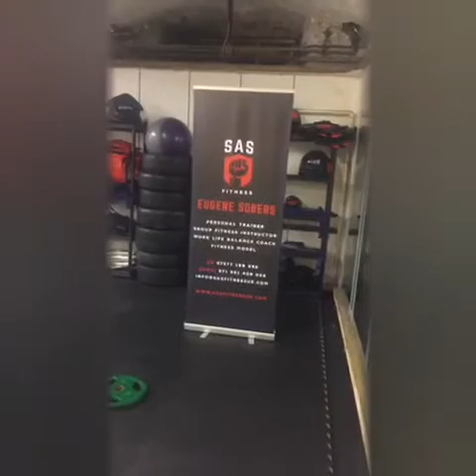Functional training with sas fitness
Functional training is a classification of exercise which involves training the body for the activities performed in daily life.

If performed correctly, it will lead to better joint mobility and stability, as well as more efficient motor patterns. Improving these factors decreases the potential for an injury sustained during an athletic endeavour performance in a sport. The benefits may arise from the use of training that emphasizes the body's natural ability to move in six degrees of freedom.

Exercises performed

Kettlebell swings x10

Single arm squat press w/Dumbell x10

Roll back chest press x10

Landmines w/foot switch x10

Crunches pass over with ball x10

Crunches w/disc x10

Kettlebell singlearm clean & press x10

Tyre flips x10

Tyre standing press ups x10

Tyre pulls x10

Low 2 the floor flips x10

DEDICATION breeds MOTIVATION